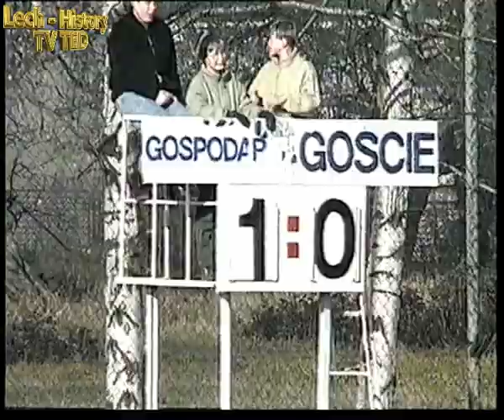Skrót: Sokół Pniewy - Górnik Zabrze 3-2. Ekstraklasa 19.11.1994 r. 16 kolejka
16 kolejka Ekstraklasy, sezon 1994/95
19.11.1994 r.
Skrót meczu  Sokół Pniewy - Górnik Zabrze 3-2.
Bramki : Tomasz Rząsa 6, 78 (k), Piotr Kasperski 34 - Henryk Bałuszyński 65, Rafał Jarosz 77